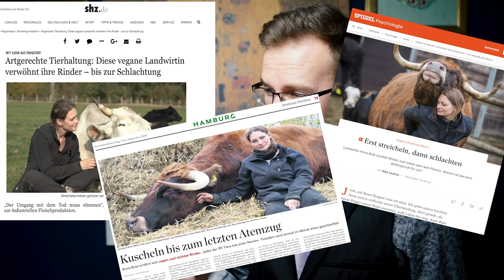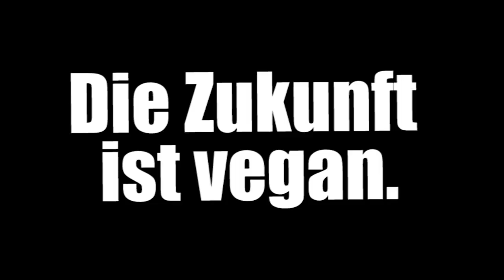Tiere streicheln und human schlachten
Wird es diesmal klappen?
Werden wir endlich erfahren wie die ominöse artgerechte, ethische und humane Schlachtung aussieht?

Schau dir das Video an und klicke alle Knöpfe die du finden kannst!

     veganstart.de
     loveveg.de